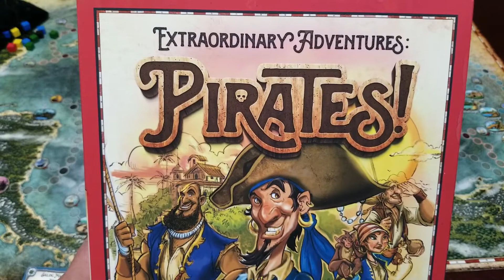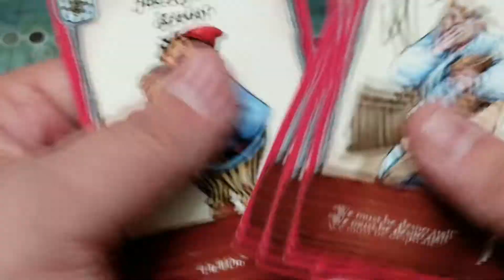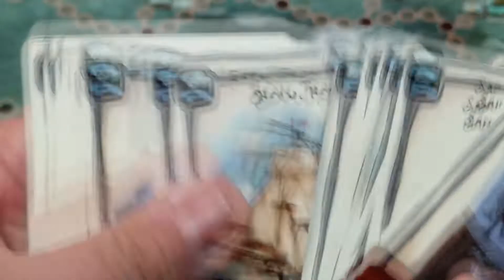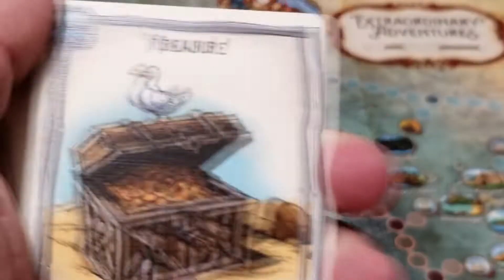Extraordinary Adventures : Pirates! - Règles et Critique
Merci à la compagnie Forbidden Games qui a rendu cette vidéo possible

Titre : Extraordinary Adventures : Pirates!
Concepteur : Glenn Drover
Distributeur : Forbidden Games
Nombre de joueurs :  2-5 joueurs
Durée : 45-60 minutes
Âge suggéré : 8 and et +